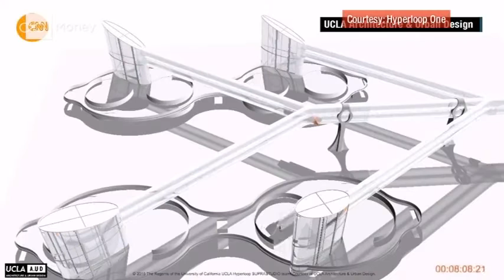Hyperloop One Demo Video from Desert Test Propulsion system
Hyperloop Demo Video from Desert Test Propulsion system May 11th 2016. Hyperloop one